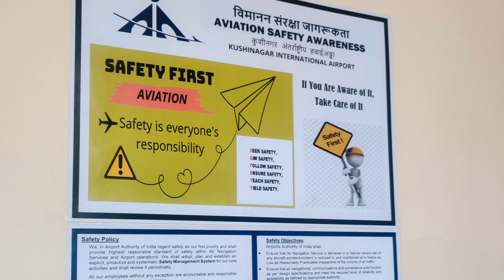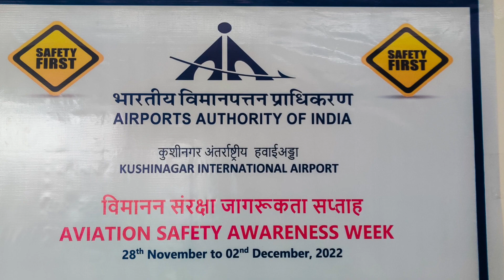कुशीनगर एयरपोर्ट से उड़ान शुरू? | सउदी अरब दुबई कतर ओमान | Kushinagar Airport News